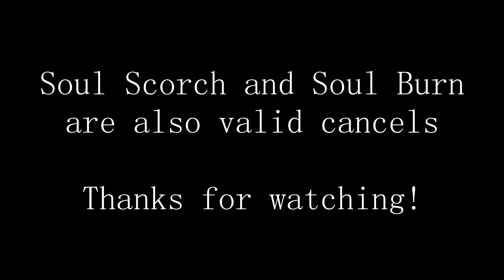Safe Kotal Kahn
How to utilize his best combos to be as safe as possible and how to make his slow startup specials safe on hit.